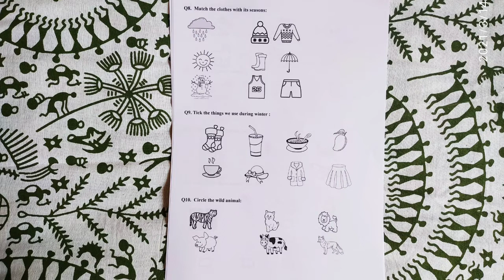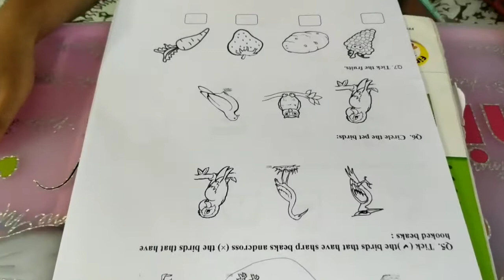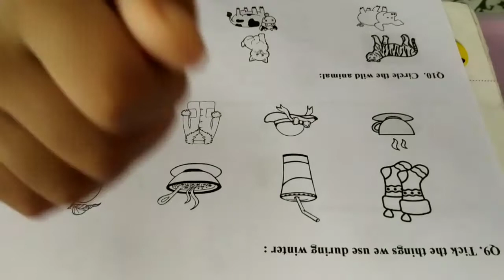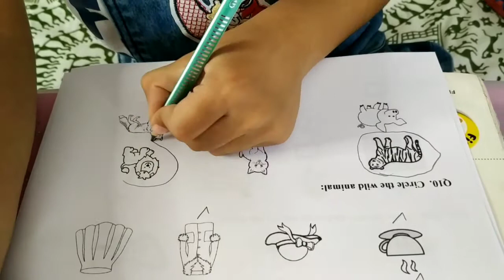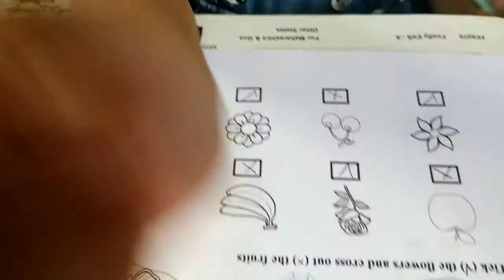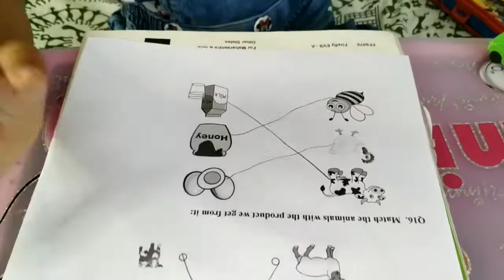Lkg EVS Question - Paper | Lkg Second Term Examination | Jiya Paria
Lkg Exam EVS Question - Paper | Lkg Second Term Examination | Jiya Paria